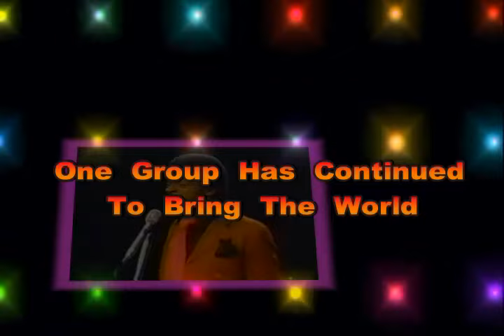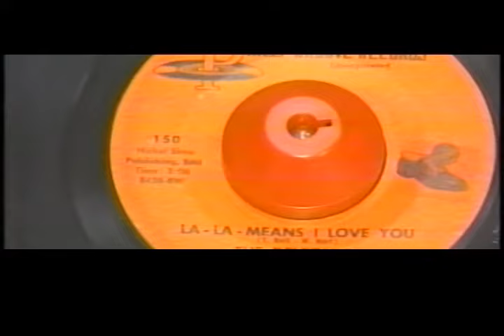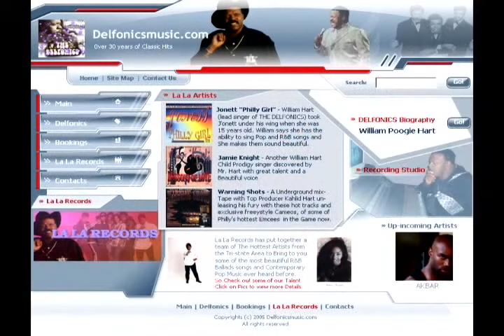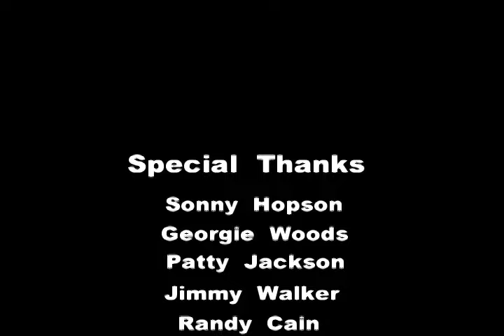The Delfonics Story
Documentary about the legendary Delfonics produced By William Poogie Hart Filmed, Directed & Edited By Shephatiah Harvey